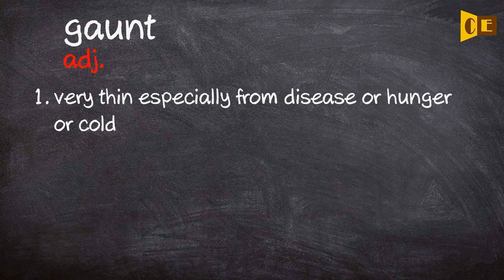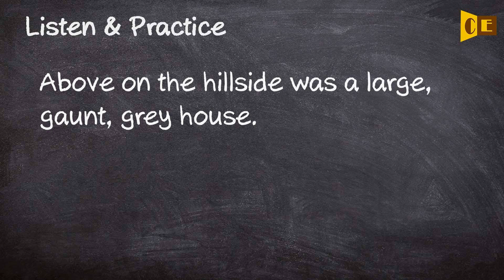Gaunt Pronunciation, Paraphrase, Listen & Practice